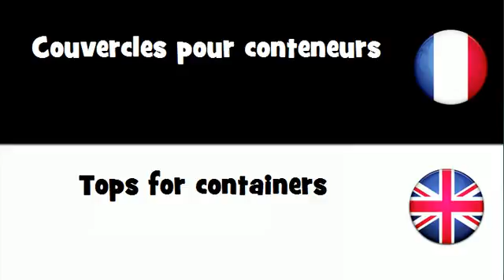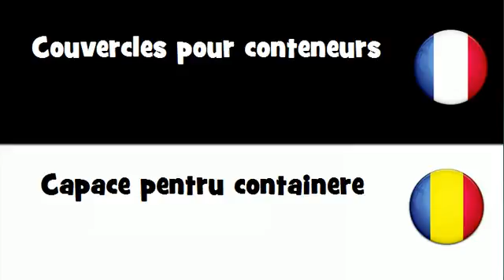Traduction en 20 langues # Couvercles pour conteneurs